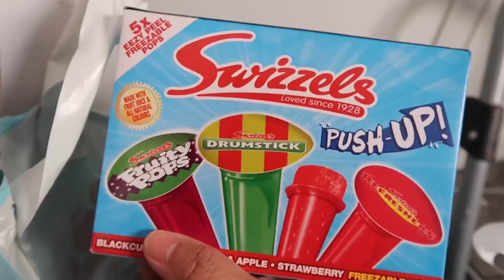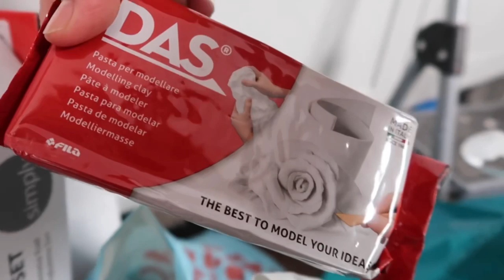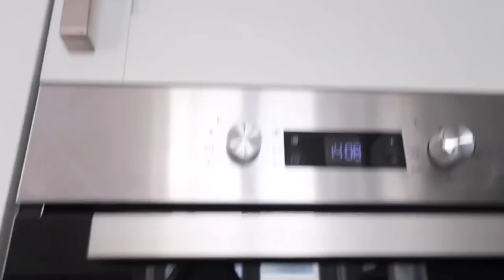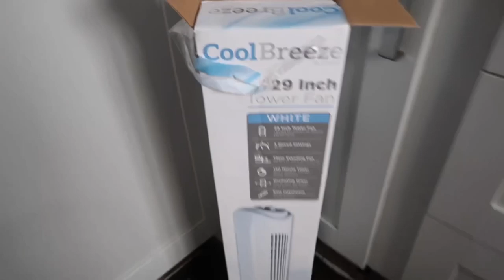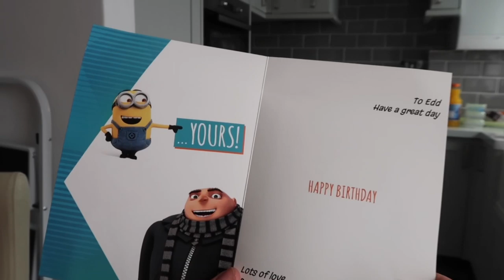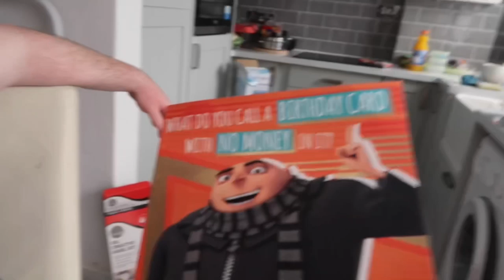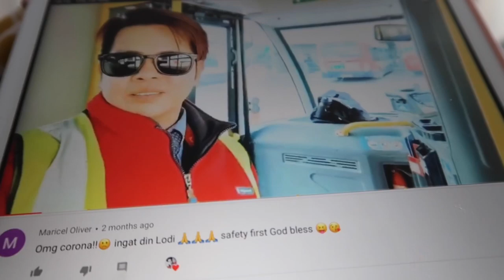I WANTED A PICTURE W/ A BUS DRIVER | CHUCKY HAD A HAIRCUT 🚌🐶